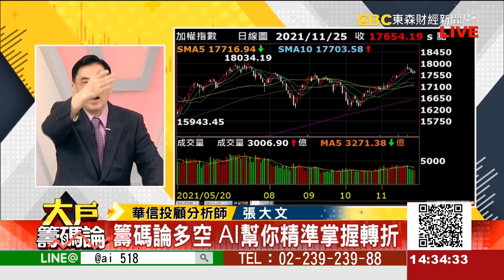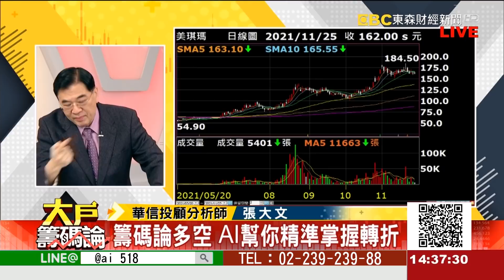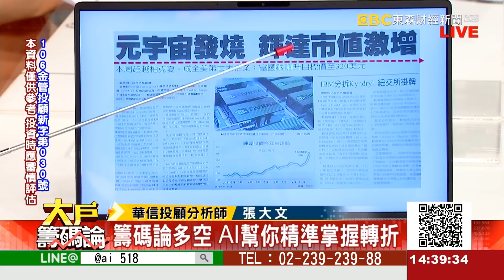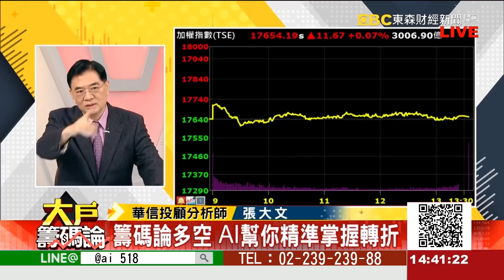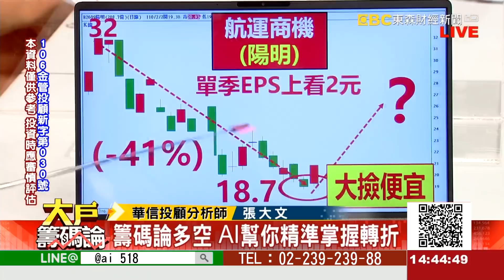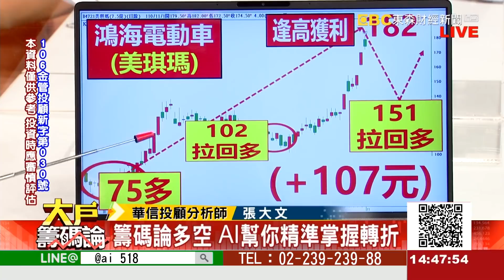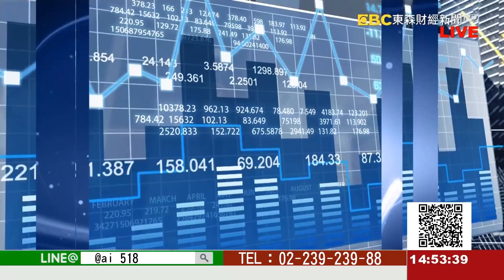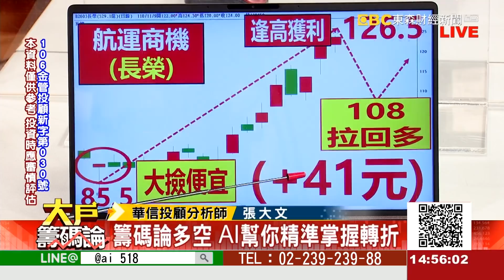《大戶籌碼論》張大文 20211125